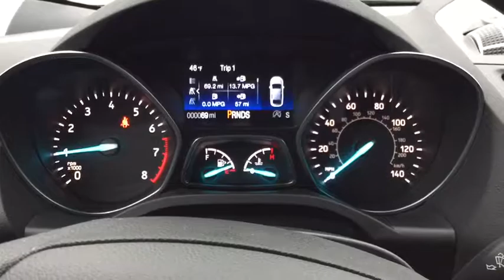2018 Ford Escape Milford, Franklin, Worcester, Framingham MA, Providence, RI ST8157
Magnetic New 2018 Ford Escape available in Milford, Massachusetts at Imperial Ford. Servicing the Franklin, Worcester, Framingham MA, Providence, RI area.

Imperial Ford
18 Uxbridge Rd

The Our Cost Price reflects all applicable manufacturer rebates and/or incentives (not all will qualify) and is based on retail purchase with additional dealer discounts including a $1,000 Imperial Trade Assistance Bonus for qualifying 2007 or newer trade. Our cost is not a selling price but reflects our best effort to convey our actual cost after the application of all applicable rebates. Our RED TAG buy for specials are available exclusively through our phone and internet department. Price subject to change if manufacturer rebates change. Lease, business and fleet acquisitions may result in a different pricing and rebate structure. Price does not include tax, title, registration, and documentation fee or other applicable fees. Vehicle must be paid in full and take same day delivery from dealer stock. No wholesalers or dealers. Call or email our phone and internet team for the most current rebate information and Imperial discounts. Our internet price online is for our market area only. Price cannot be combined with any other discounts or promotions. Not responsible for typographical or pricing errors. May include vehicle demonstrators. Stock photos may be used and picture may not reflect actual vehicle. Transparency is our goal.